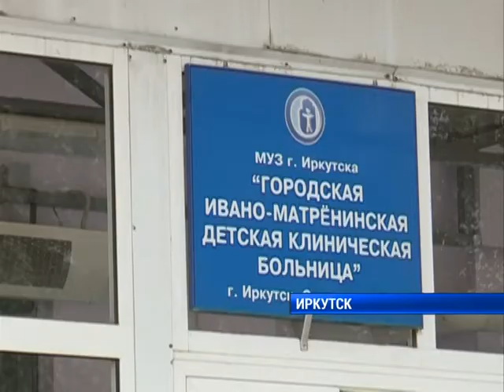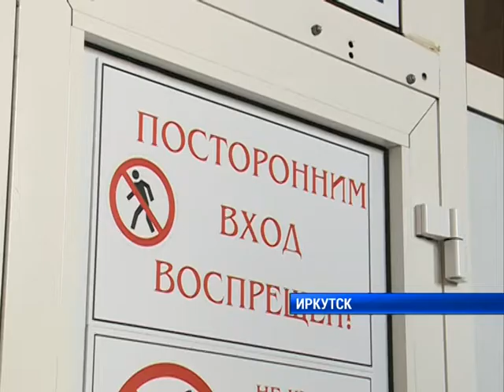Количество жертв ДТП на Рабочего штаба достигло 17 человек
Состояние здоровья нескольких пострадавших оценивается как тяжелое. На сложном участке трассы в лобовую столкнулись маршрутный автобус и легковой автомобиль.